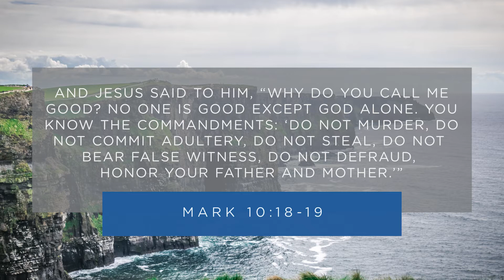One Thing You Lack || Weekly Devotional || Clearwater Church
Ps. Jason continues the study entitled, "One Thing". This week we look at the account of Jesus and the Rich Young Ruler as we explore the topic, "One Thing You Lack". We will learn from this encounter that doing what is morally right is just part of what is needed to enter the Kingdom of Heaven. We also must give our whole hearts to the Lord and not hold "One Thing" back from Him.